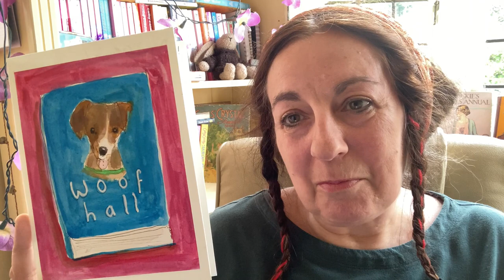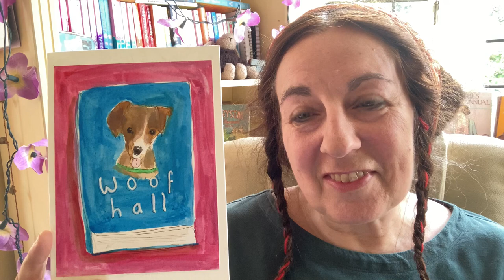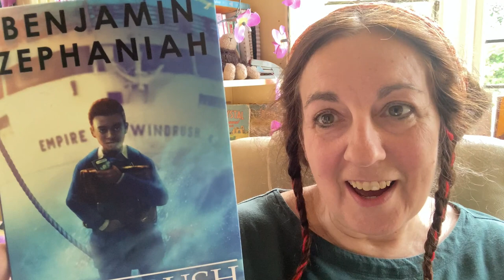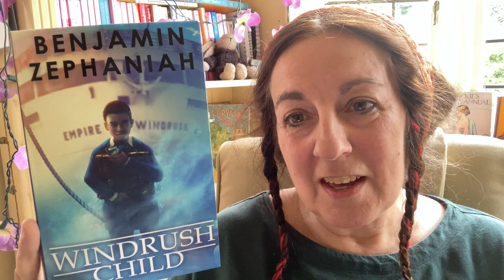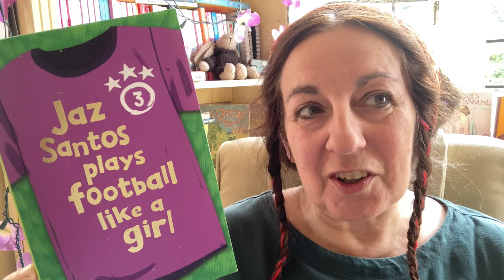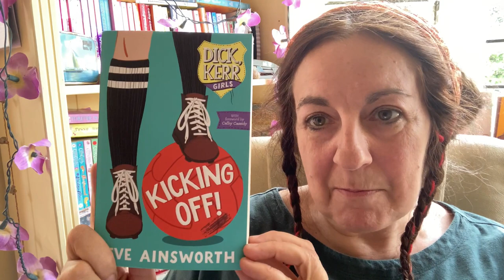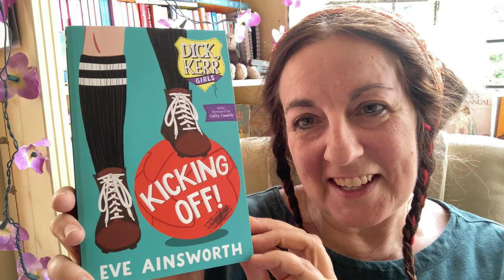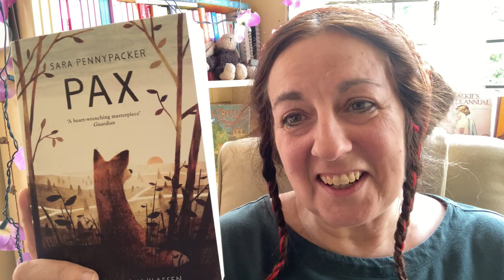SUNDAY BOOK CLUB #31 with Cathy Cassidy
Little things that make a difference... a reader raising funds for refugees... a cool giveaway... and a round up of brilliant children's books. The start of a short but sweet spring 2021 season of SUNDAY BOOK CLUB!